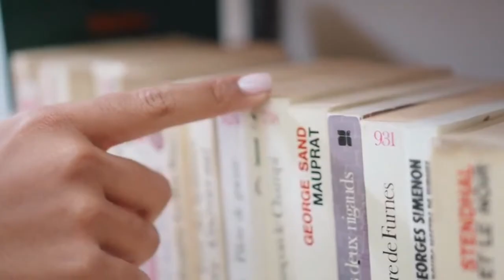KILALANIN MELISSA RICKS AT ANG MGA LALAKING NAPAIBIG SA KANYA!